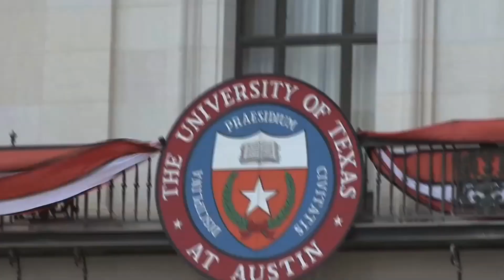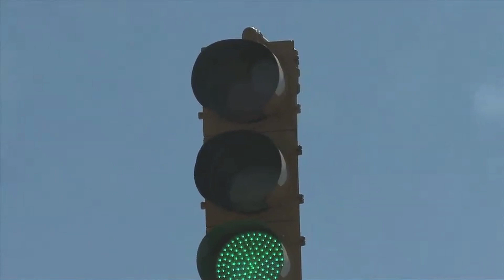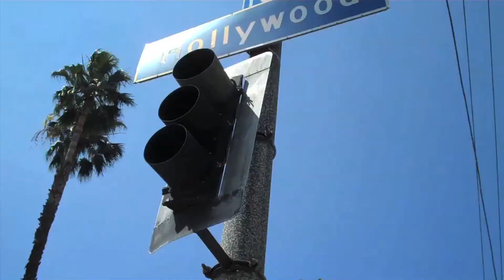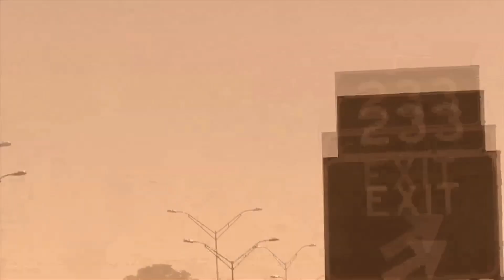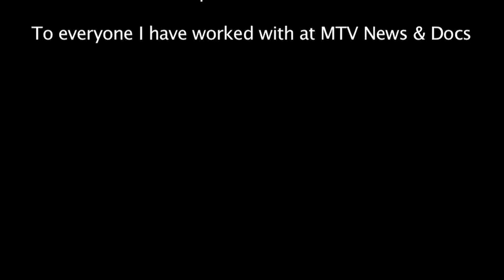TheStartofAnEnd.mov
My farewell